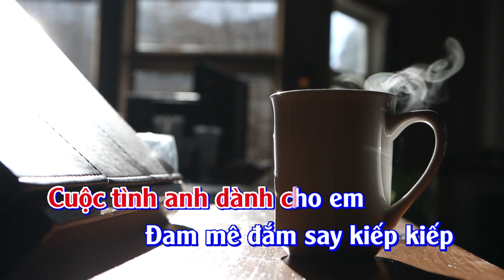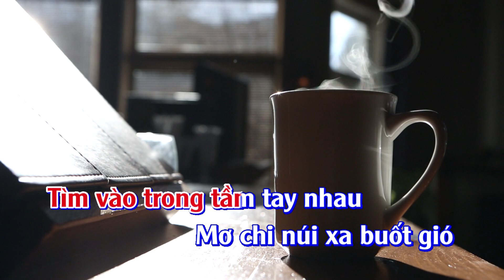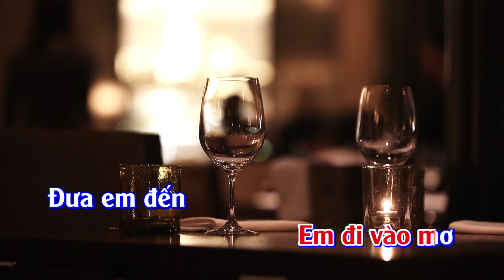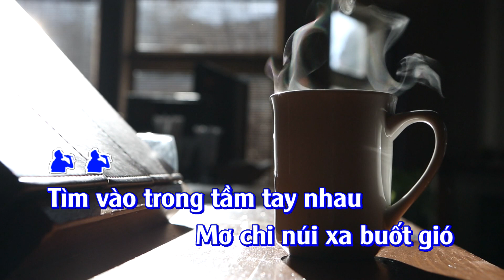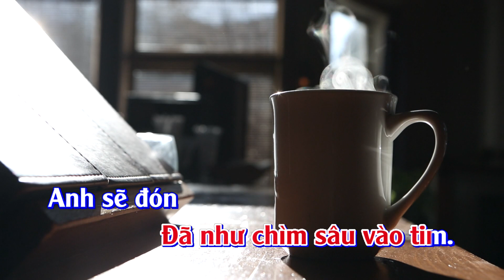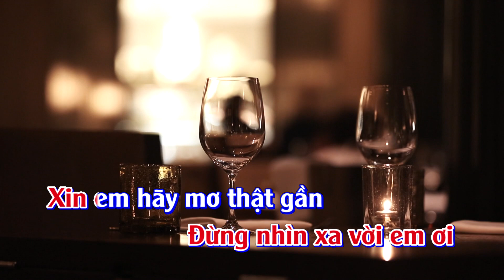Karaoke Ngày Vui Qua Mau - Tone Nam | TAS BEAT